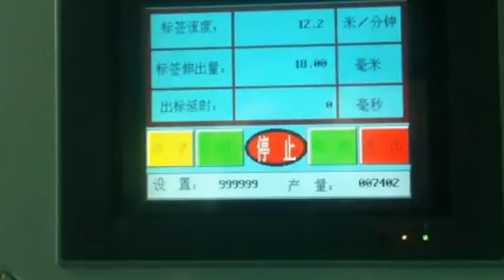Horizontal Rolling Self adhesive Small Bottles Labeling Machine Amber bottles vial labeling machine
Horizontal Rolling Self adhesive Littel Bottles Labeling Machine Amber bottles vial labeling machine designed and manufactured by our engineer team in cosmetic&food&pharma making and packaging machinery is widely used in the daily chemical industry like the pharmaceutical labeling machinery and such like.We as a famous manufacturer moreover can design and produce the packaging machine according to the special requirements from customers

The horizontal sticker labeling and coding machine is a new type machine designed by our R&D team after absorbing the advantage of similar product abroad. It combine the mechanical and electronic technology and has the advantage of easy operation, high efficiency, reasonable layout and good-looking appearance. Also,it runs stably and it is easy to clean. It is widely used for the labeling of small diameter round shape bottle(like ampoule and oral liquid bottle) in pharmaceutical, health care and cosmetic industry.Major Technical. Parameter Horizontal vial rolling labeling machine
Main technical parameter about vial labeling machinery:
Label specs.: width 15-80mm, length 20-90mm
max label size supplied: dia. Φ300mm,inner dia.
Of the label roll Φ76mm.
Bottle Spec: Ampoules or oral liquid bottles which diameter is ≤Φ524mm
Power Supply: 220V  50-60Hz  Voltage: 400W
Labeling precision:±1mm  Ratio of qualified labeling : ≥99.5%
Single machine noise: 70dB     Weight: approx.250 Kg

Characteristic of horizontal roll bottles labeling machine:
Adopts SLSI system, PLC control panel
Reasonable structure, good appearance, easy to clean
Stepless speed regulation, working accuracy is high .
Auto display and count
With coding system, the coding is clear and not easily peeled off
The whole machine is designed according to the GMP requirements

Production capacity:
200-300   bottles/min  (depends on the specification of bottle and length of label)

Our factory since 1992 has been manufacturing the cosmetic&food making and packaging machinery.In these field we have the experience rich enough to solve the questions encountered by our customers from both home and abroad.For more information about PENGLAI machinery such as littel bottle labeling machine for stick or non-dry glue labels,please email via or browse our